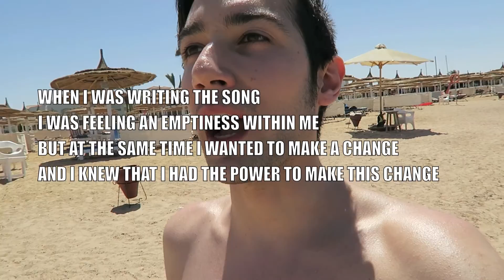SHOOTING A NEW MUSIC VIDEO!?